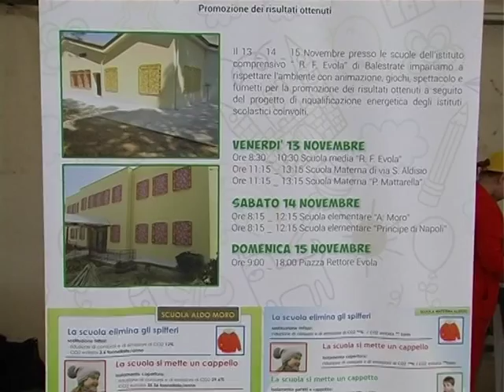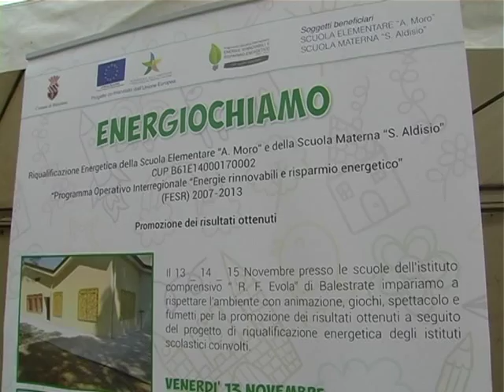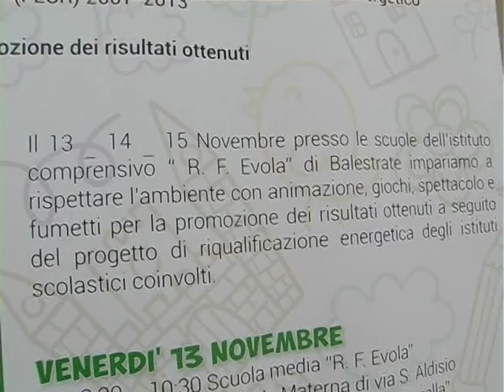Balestrate, si è concluso il progetto "Energiochiamo"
Si è conclusa, a Balestrate, la tre giorni dedicata alle energie rinnovabili e al risparmio energetico. Ai nostri microfoni il Sindaco Salvatore Milazzo.